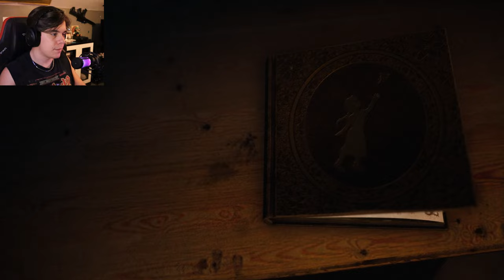"I'm gonna call you 'Fat F**k' " | Bramble : The Mountain King Pt.1 Full Playthrough Series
Socials

like for +1 inch of length
share to get +1 inch of girth